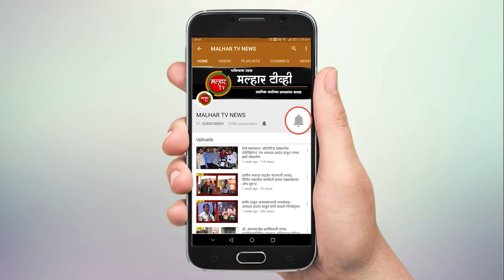लोकनेते रामशेठ ठाकूर यांच्या प्रयत्नांना सुयश; १६५० मच्छिमार बांधवांना नुकसान भरपाईचा मिळाला मोबदला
पनवेल(प्रतिनिधी) न्हावा-शिवडी सेतू प्रकल्पामध्ये जे मच्छीमार बांधव बाधित होते त्यांना योग्य ती नुकसान भरपाई मिळावी म्हणून लोकनेते रामशेठ ठाकूर तसेच आमदार प्रशांत ठाकूर, आमदार महेश बादली यांच्या सातत्यपूर्ण प्रयत्नांमुळे आणि वेळोवेळी केलेल्या पाठपुराव्यामुळे १६५० मच्छिमार बांधवांना नुकसान भरपाईचा मोबदला मिळाला. एकत्रित २२ कोटी रुपये नुकसान भरपाई म्हणुन वाटप करण्यात आले. त्याबद्दल लोकनेते रामशेठ ठाकूर यांचे आभार उलट करताना न्हावा-शिवडी प्रकल्पग्रस्त संघटनेचे अध्यक्ष कामगार नेते सुरेश पाटील, जयवंत देशमुख, विशाल कोळी, प्रमोद कोळी, नंदकुमार कोळी, संजीव कोळी आणि राजकिरण कोळी आदी उपस्थित होते त्याप्रसंगी लोकनेते रामशेठ ठाकूर यांनी, उर्वरित कामकाजही आपण अजून जास्त गतीने आणि लवकरात लवकर पूर्ण करू, अशी ग्वाही दिली.